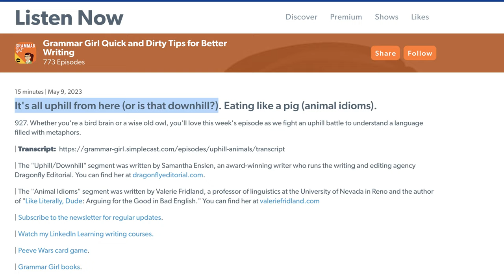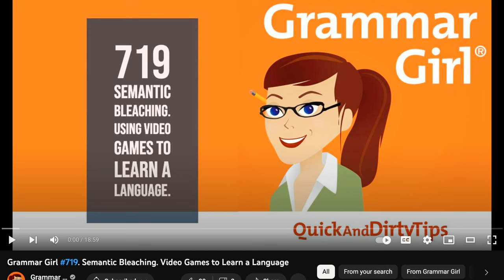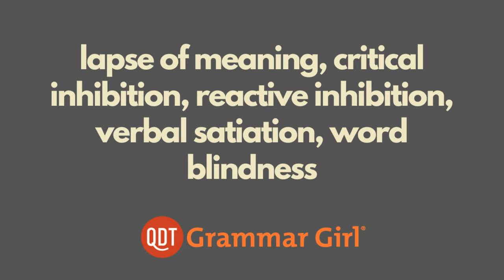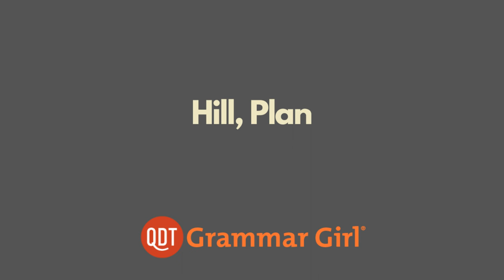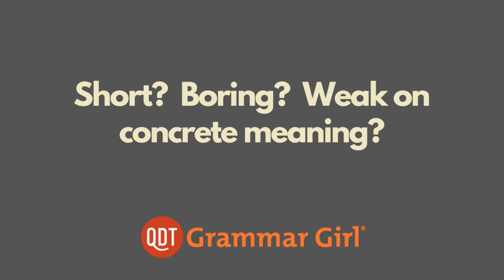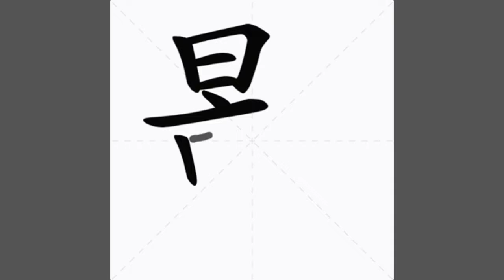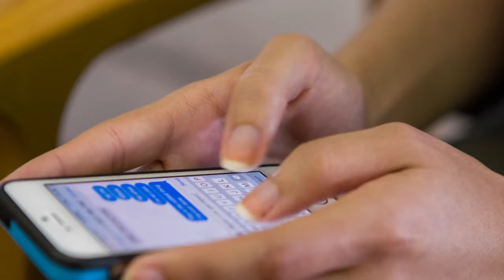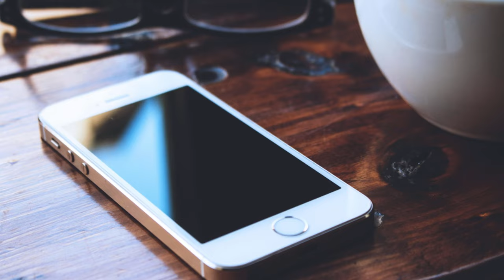Why Words Can Suddenly Look Unrecognizable. Learn to Love the Full Stop. Grammar Girl Podcast 933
933. Have you ever looked at a word, and it didn't seem like a real word anymore? It's a specific thing that happens in your brain called semantic satiation, and we have the fascinating ins and outs. Plus, we extol the merits of the full stop.

The full stop segment was by Joe Moran, a professor of English and Cultural History, Liverpool John Moores University.

Podcast: Want to listen to the audio on the go? Try

Video Production: Nathan Semes

Editor: Adam Cecil
Advertising Operations Specialist: Morgan Christianson
Marketing and Publicity Assistant: Davina Tomlin